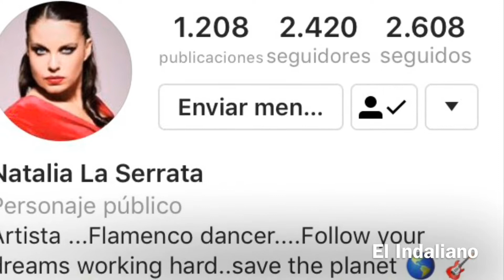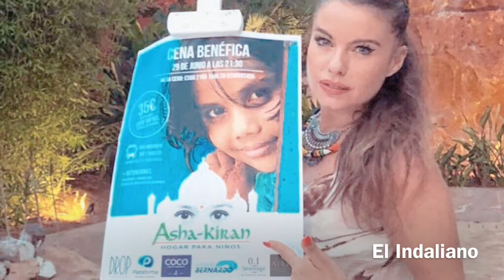Natalia Delmar “La Serrata” 💃🏽 en Almería en la Onda 🎙 Onda Cero Almería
Juanjo del Arco y Juan Antonio Manzano ( Almería en la Onda / Onda Cero Almería ), entrevistan a Natalia Delmar La Serrata.